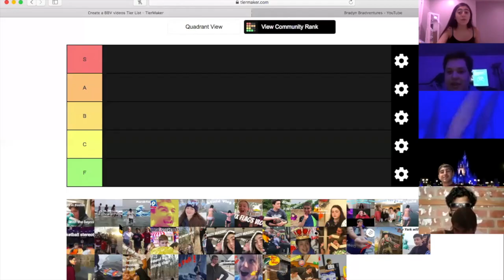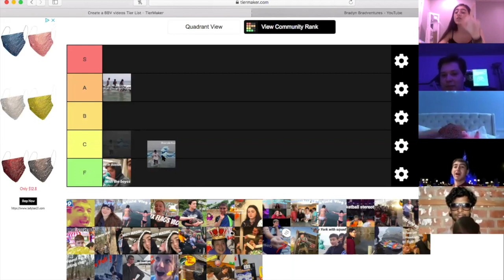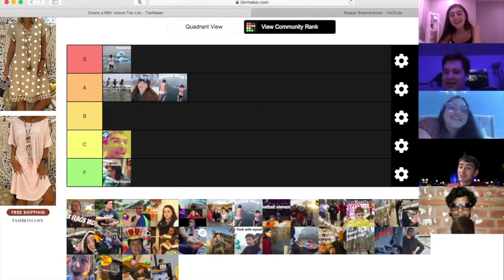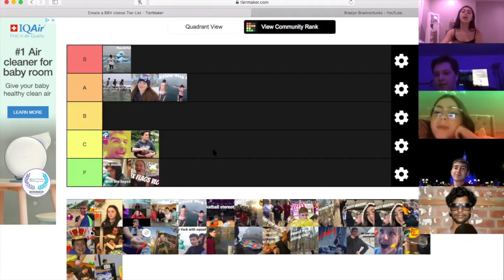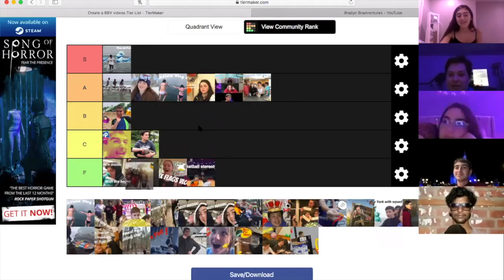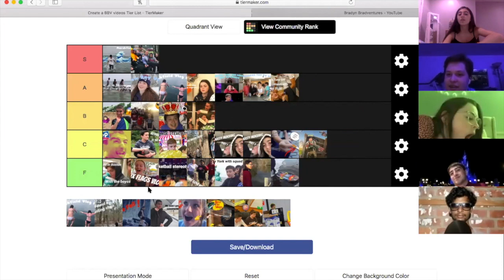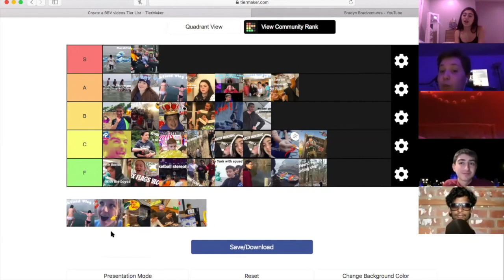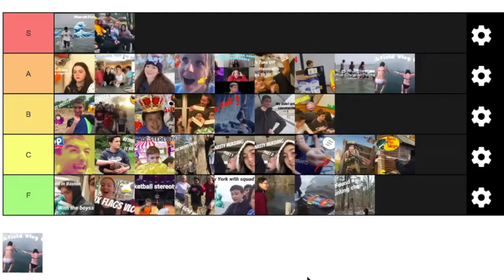Ranking Our Videos!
u can make the discription :) - Tara

Make sure to share the vid with a friend

Comment a video idea for the future...

Watch- My favorite video...

Other People in Video:

Joel: @joelm_thomas

Tara: @tara.radmard

Allyce: @ally.olsen_